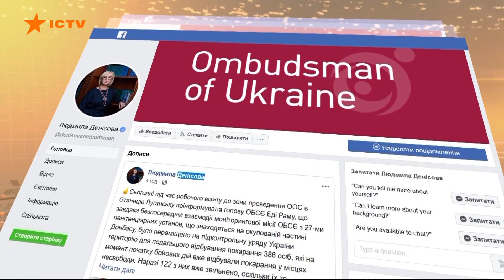12 украинцев, которые в плену России и Крыма - в критическом состоянии